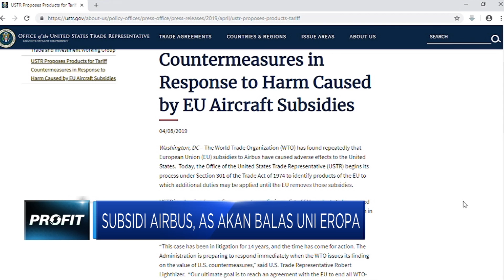Subsidi Airbus, AS Akan Balas Uni Eropa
Perwakilan Dagang Amerika Serikat (USTR) pada Senin waktu setempat mengusulkan daftar produk Uni Eropa yang bisa dikenakan tarif balasan oleh Amerika Serikat atas keistimewaan berbentuk subsidi yang mereka berikan terhadap Airbus. Daftar produk tersebut terdiri dari susu, anggur, pesawat komersial besar, dan suku cadang. Simak informasi selengkapnya di Profit, CNBC Indonesia (Selasa, 09/04/2019) berikut ini.

Like & Follow Facebook:
CNBC Indonesia

cnbcindonesia